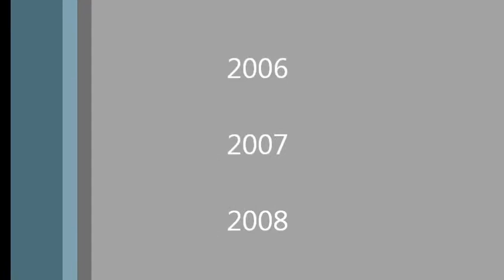NLT ft. Lil' Wayne - Heartburn (Remix) *GOOD REMIX*